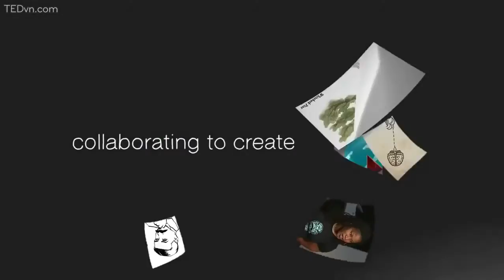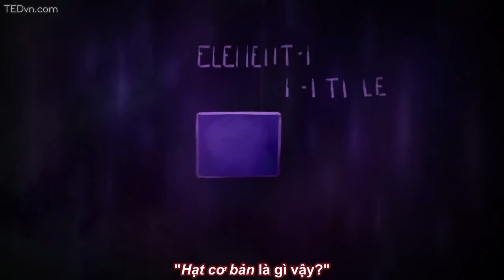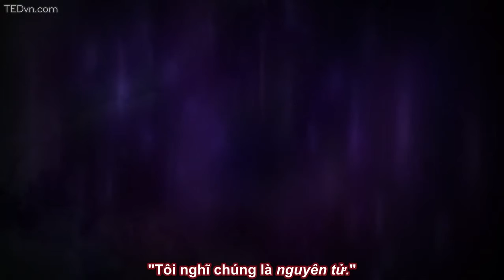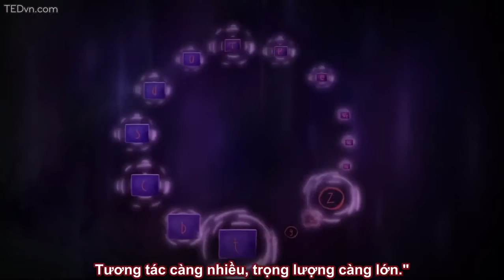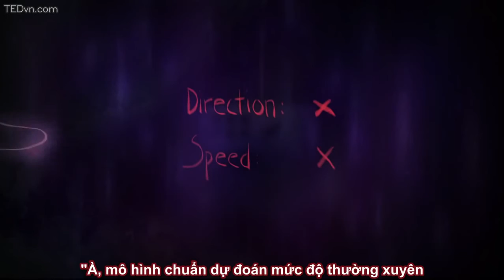[TED Ed VietSub] Cơ bản về hạt Higgs boson - Dave Barney & Steve Goldfarb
Trích TED-Ed: "In 2012, scientists at CERN discovered evidence of the Higgs boson. The what? The Higgs boson is one of two types of fundamental particles and is a particular game-changer in the field of particle physics, proving how particles gain mass. Using the Socratic method, CERN scientists Dave Barney and Steve Goldfarb explain the exciting implications of the Higgs boson."

Lesson by Dave Barney and Steve Goldfarb, animation by Jeanette Nørgaard.